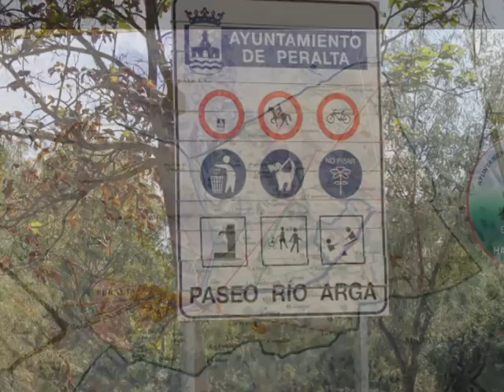Fotografías de Peralta